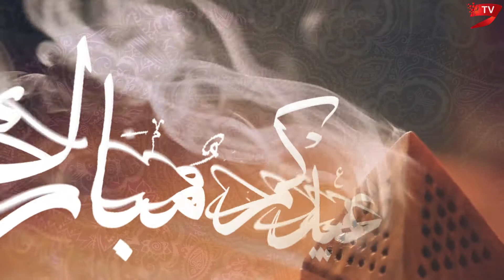"البيان" تهنئ قراءها الكرام بحلول عيد الفطر المبارك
تهنئ صحيفة "البيان" قراءها الكرام في الإمارات والمنطقة العربية والعالم الإسلامي، بحلول عيد الفطر المبارك، داعين الله أن يحفظ القيادة الرشيدة لدولة الإمارات، وأن يديم على شعبها نعمة الأمن والأمان. وكل عام وأنتم بخير.